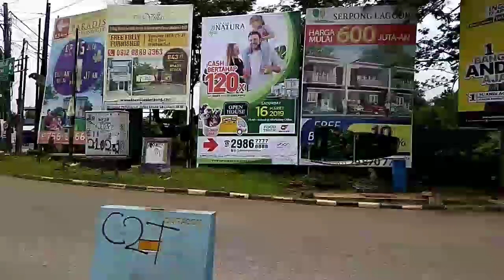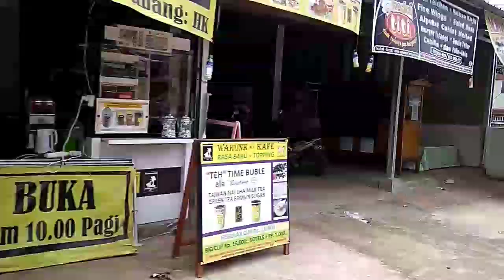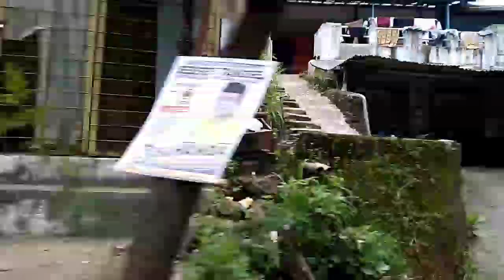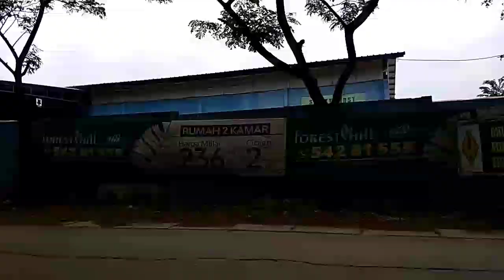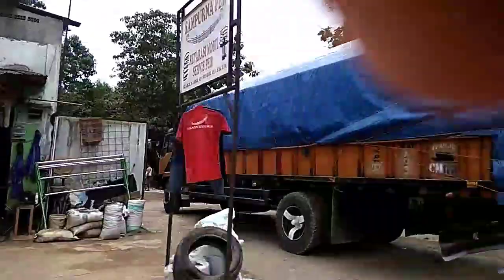Terakhir Malam Besok dilanjutkan Upload video terbaru lain..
Makasih..